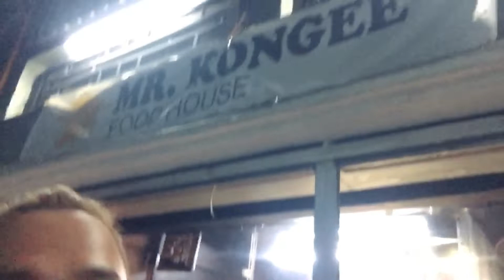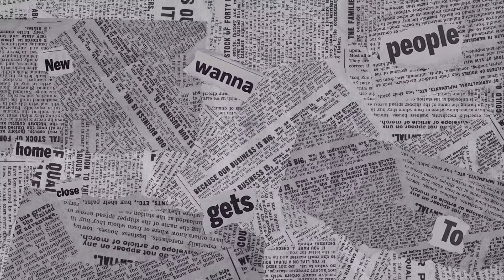Bulalo With Team Bangog"Malulunod ka sa Sabaw"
Tamang trip ng team Bangog dahil di pa naghapunan

Edited:Kinemaster